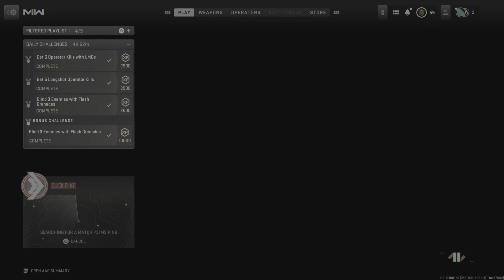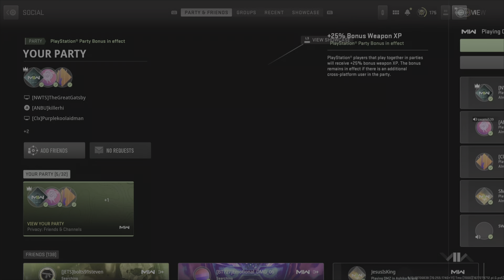Funny/WTF Moments (NSFW)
some funny moments and just some moments of mike